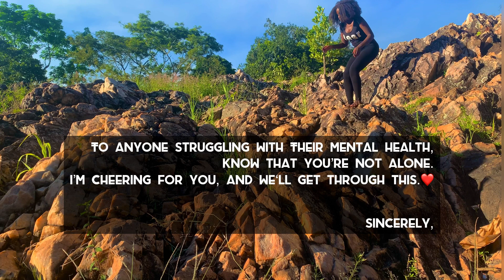Burnt out!🥹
I personally struggle keeping my mental health in balance while in noisy places. A few days ago, I travelled back to Sezibwa Falls & camped there for a weekend. I wrote down exactly how I felt while I was there and I'm sharing it in this video. Hope you love it.